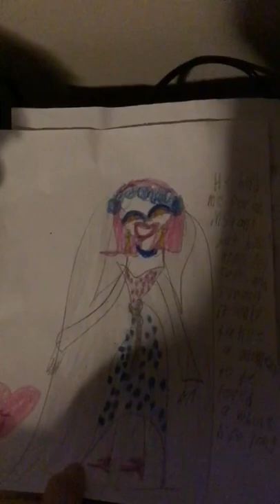VMV It Only Takes A Moment